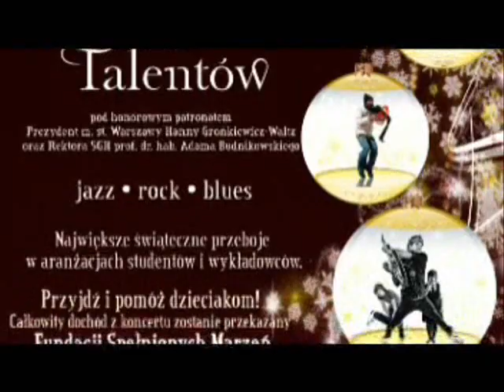SGH Świąteczny Koncert Talentów(cz2)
Świąteczny Koncert Talentów
na sgh 19.12.07